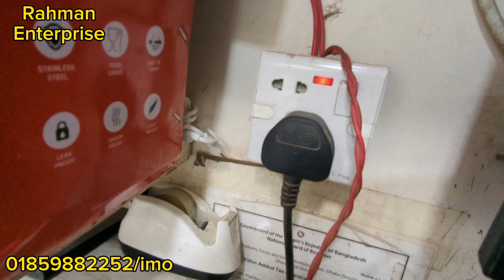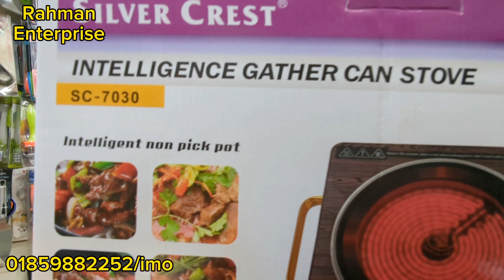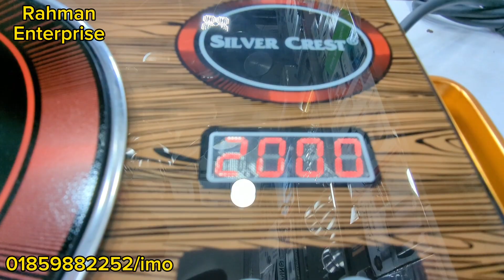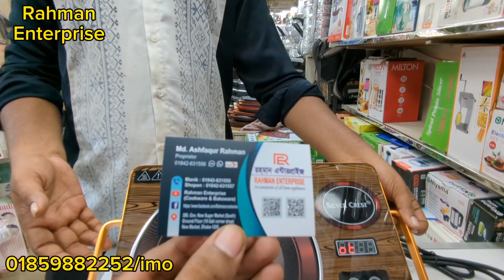৩৫০০ ওয়াটের ইলেকট্রিক চুলার দাম জানুন|Electric chulha| 3500 watt price in BD 2023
৩৫০০ ওয়ার্ডের ইলেকট্রিক চুলার দাম জানুন।electric chulha 3500 watt price in BD 2023.

electric chulha
induction chulha
infarat chula

Shop address :
Rahman Enterprise Dhaka new supermarket 380 ground floor

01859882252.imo